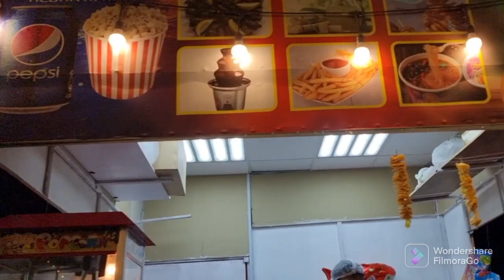Wah Kya Mela Hei, Dekh K Dil Khush Ho Gaya // 6 June 2022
I am glad that finally you have caught me and my videos on youtube.  if you like my videos please give a big thumbs up 👍 and share my videos with maximum number of your friends and family. Thank you so much..

@Ivy's simple family in abroad